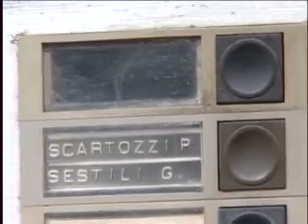Grottammare: un anziano è morto precipitanto dal balcone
Grottammare: un anziano è morto precipitanto dal balcone, mentre stava svolgendo dei lavori di carpenteria.